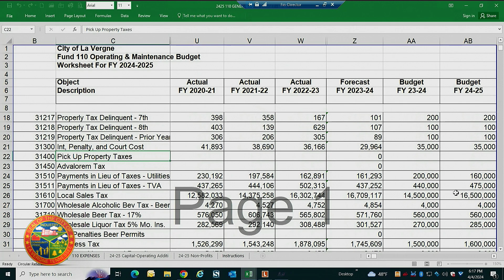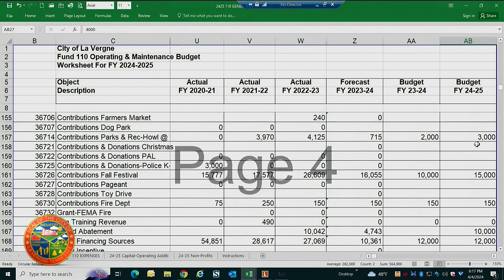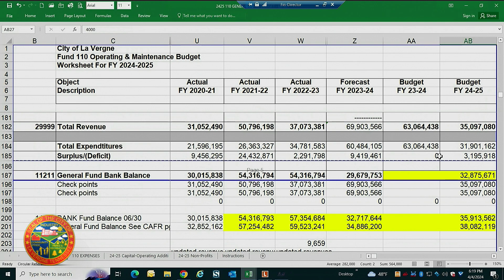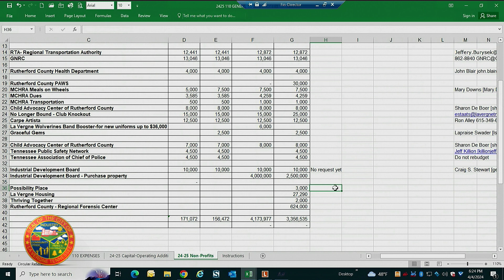La Vergne City Budget Workshop Session 1 - 4/04/2024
La Vergne City Budget Workshop Session 1 occurs at the City Hall Boardroom on April 4, 2024.